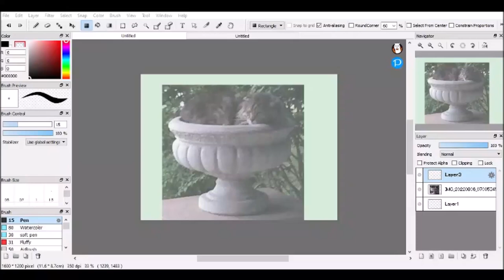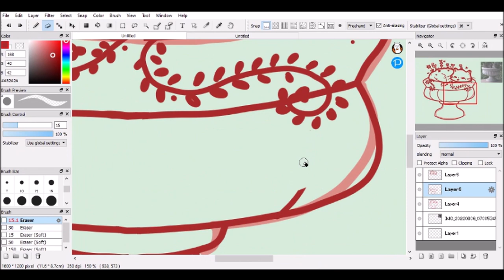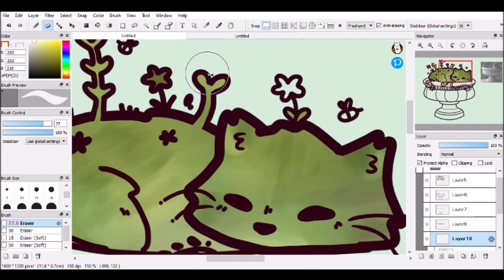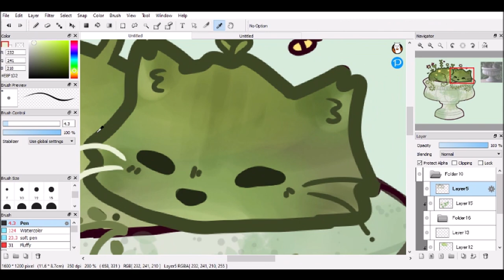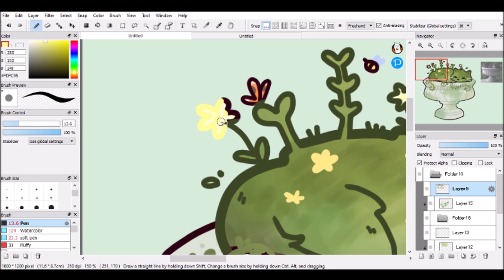Grow a Cat (speed paint)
It's been a minute since I made a video. hello how goes
Enjoy the speed paint and if ya really like it, the design is available in my teepublic shop (linked below and probably in a pinned comment)